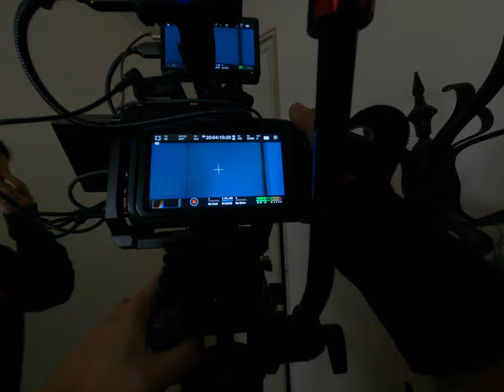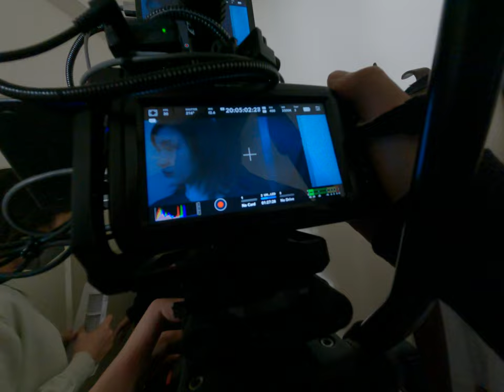靈魂與光影交織！幕後團隊如何捕捉媽媽死亡後的最後遺言？電鈴背後的秘密 2